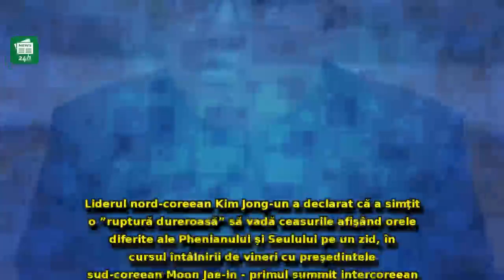Kim Jong-un e de nerecunoscut: Ultima decizie readuce Coreea de Nord în rând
Kim Jong-un e de nerecunoscut: Ultima decizie readuce Coreea de Nord în rând cu Japonia şi Coreea de Sud